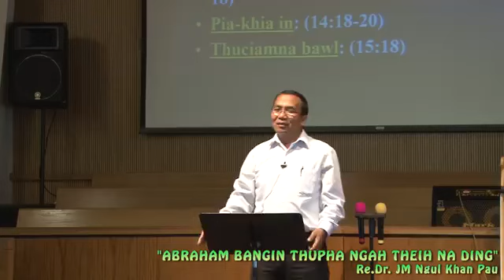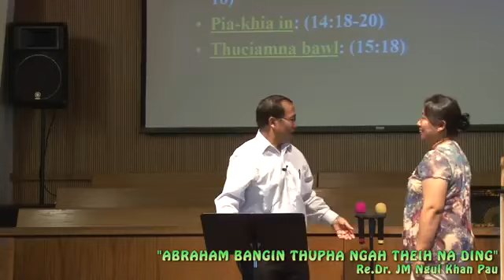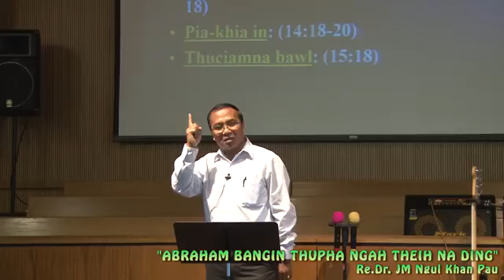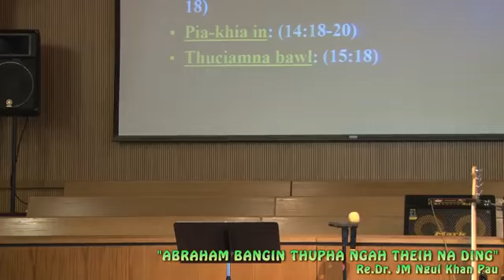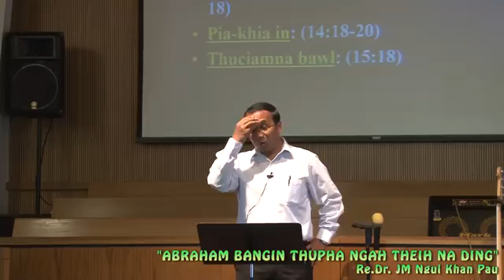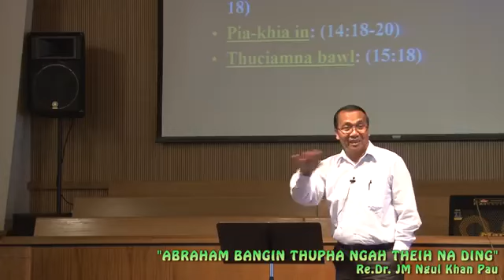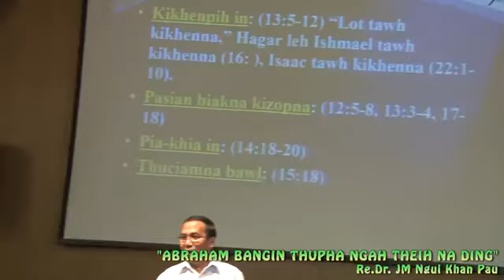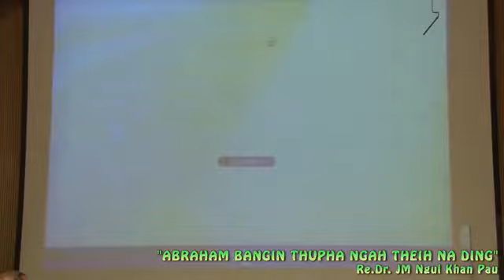ABRAHAM BANGIN THUPHA NGAH NA DING,Rev Jm pau